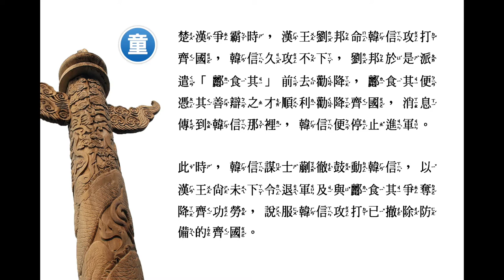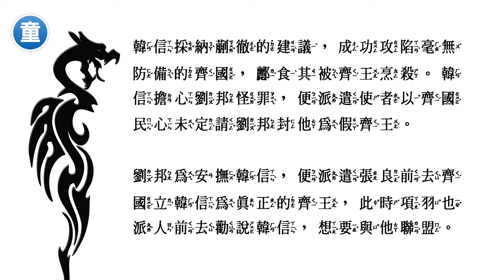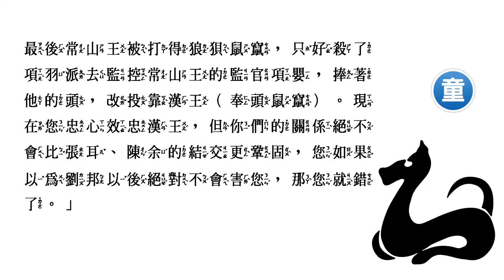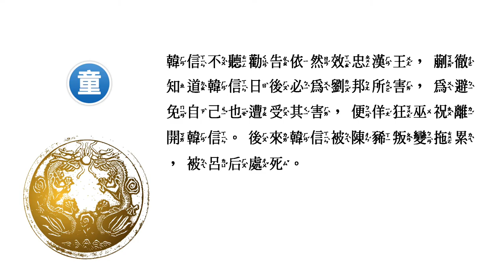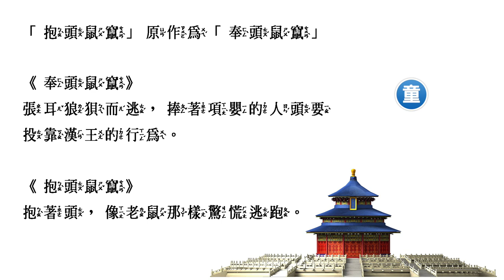成語「抱頭鼠竄」背後的故事 - 典故出處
成語故事 -「抱頭鼠竄」典故出處

注音取自教育部「教育百科」，因影片字數繁多雖有校對但若還有出錯，請自「教育百科」查詢正確注音。

楚漢爭霸時，漢王劉邦命韓信攻打齊國，韓信久攻不下，劉邦於是派遣酈食其前去勸降，酈食其便憑其善辯之才順利勸降齊國，消息傳到韓信那裡，韓信便停止進軍。

此時，韓信謀士蒯徹鼓動韓信，以漢王尚未下令退軍及與酈食其爭奪降齊功勞，說服韓信攻打已撤除防備的齊國。

韓信採納蒯徹的建議，成功攻陷毫無防備的齊國，酈食其被齊王烹殺。韓信擔心劉邦怪罪，便派遣使者以齊國民心未定請劉邦封他為假齊王。

劉邦為安撫韓信，便派遣張良前去齊國立韓信為真正的齊王，此時項羽也派人前去勸說韓信，想要與他聯盟。

蒯徹便對韓信剖析天下局勢，蒯徹認為天下大勢正取決於韓信的決斷。

希望韓信與劉邦分裂自成一國，三分天下，並出兵勸阻劉邦、項羽罷兵言和，讓天下百姓能早日回歸太平生活。

蒯徹說：「常山王張耳和成安君陳余有生死之交，但常山王被圍困於鉅鹿時，曾派人向成安君求救，但未得成安君全力救援，後來兩人反目成仇，甚至相互討伐對方。最後常山王被打得狼狽鼠竄，只好殺了項羽派去監控常山王的監官項嬰，捧著他的頭，改投靠漢王（奉頭鼠竄）。現在您忠心效忠漢王，但你們的關係絕不會比張耳、陳余的結交更鞏固，您如果以為劉邦以後絕對不會害您，那您就錯了。」

上一句的對話取自於《漢書·蒯通傳》：
「始常山王、成安君故相與為刎頸之交，及爭張黶、陳釋之事，常山王奉頭鼠竄，以歸漢王」。

韓信不聽勸告依然效忠漢王，蒯徹知道韓信日後必為劉邦所害，為避免自己也遭受其害，便佯狂巫祝離開韓信。後來韓信被陳豨叛變拖累，被呂后處死。

「抱頭鼠竄」原作為「奉頭鼠竄」

《奉頭鼠竄》
張耳狼狽而逃，捧著項嬰的人頭要投靠漢王的行為。

《抱頭鼠竄》
抱著頭，像老鼠那樣驚慌逃跑。